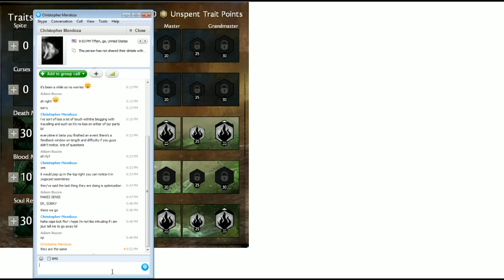Tales of Tyria - 19b: The Day the NDA Died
Here we have part 2 of our Press Beta coverage.  In this episode you can expect to find everything not related to World v. World.  We discuss our initial reactions to the gameplay videos, as well as all the new systems we got some details on.  Show Notes

00:40 - Roundtable:
-Reactions
-Traits
-Mesmer
-Guilds
-New PvP map
-Overflow Server System